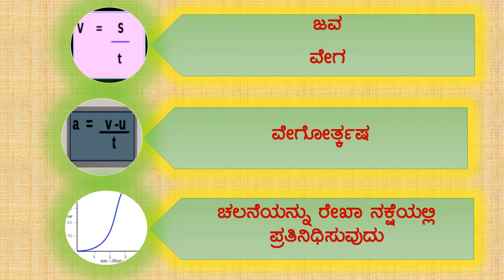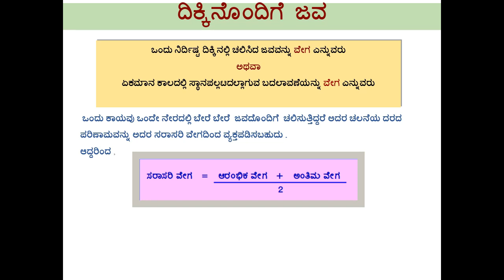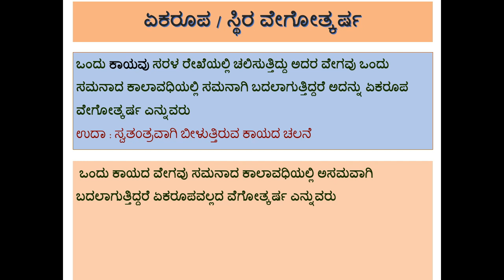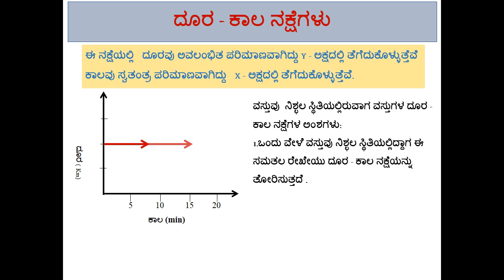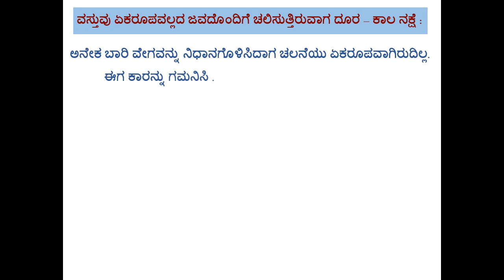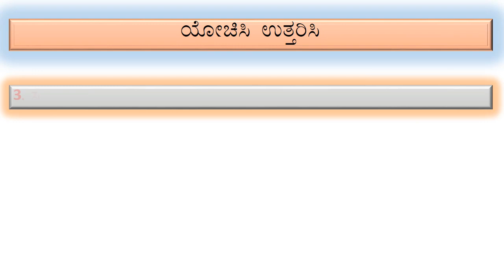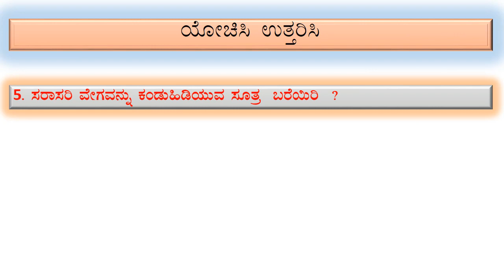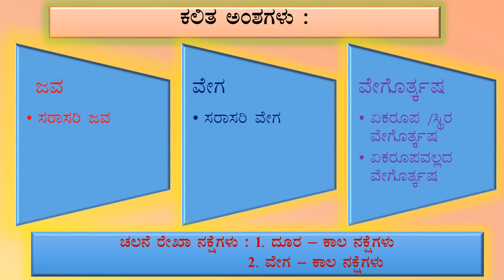ಅಧ್ಯಾಯ: ಚಲನೆ ಭಾಗ 2 NCERT 9 ನೇ ತರಗತಿ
ಈ ವೀಡಿಯೋದಲ್ಲಿ 9 ನೇ ತರಗತಿ ವಿಜ್ಞಾನ ವಿಷಯದ ಚಲನೆ ಅಧ್ಯಾಯದ ಭಾಗ -2 ರಲ್ಲಿ  , ಜವ ,ವೇಗ, ವೇಗೊತ್ಕರ್ಷ ಮತ್ತು ಚಲನೆಯನ್ನು ರೇಖಾ ನಕ್ಷೆಯಲ್ಲಿ ಪ್ರತಿನಿಧಿಸುವುದರ  ಬಗ್ಗೆ  ಉದಾಹರಣೆಗಳೊಂದಿಗೆ ತಿಳಿಸಲಾಗಿದೆ.